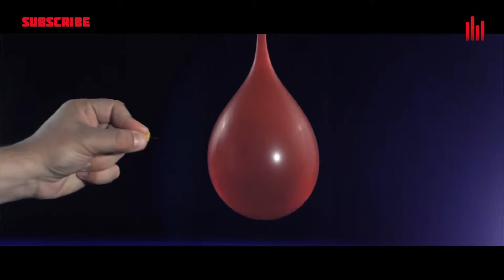23 Christopher S & Greenhorn ft TomE She's Sexy Sexy Blowing Bubbles Official Video